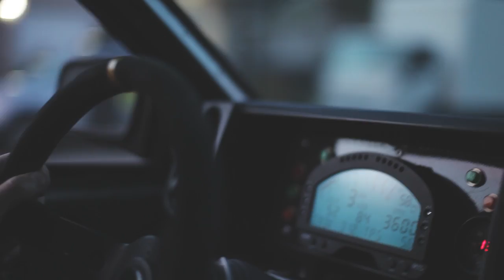Le Grand Ralliement